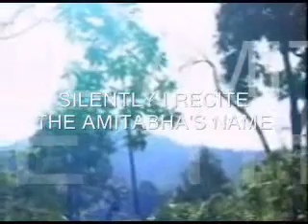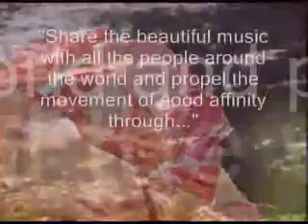Silently I Recite The Amitabha's Name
From the album "Sounds of the Human
World Philippines". Words by Venerable Master Hsing Yun, Music by Dalia Tan and Eugene D Tan.  Performed by Rochelle Vega.  Accompaniment arranged by Joseph Abella